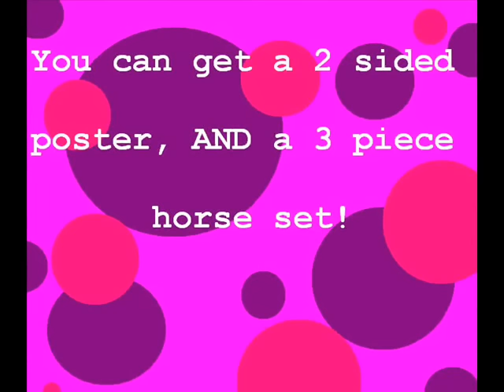Breyer News: Saddle Club Days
Here is some info on Breyer's Saddle Club days!

HONORS!